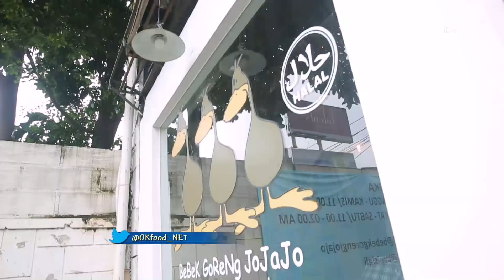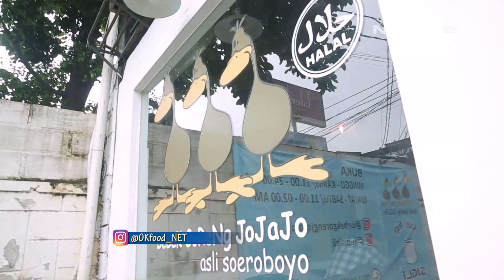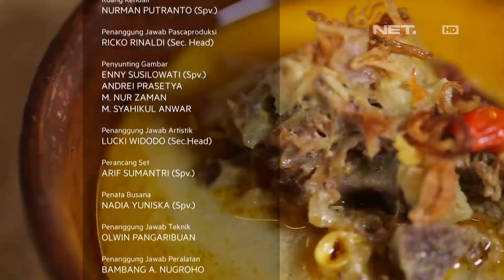Baru Makan Bumbu Bebek Jojajo Peppy Udah Ketagihan